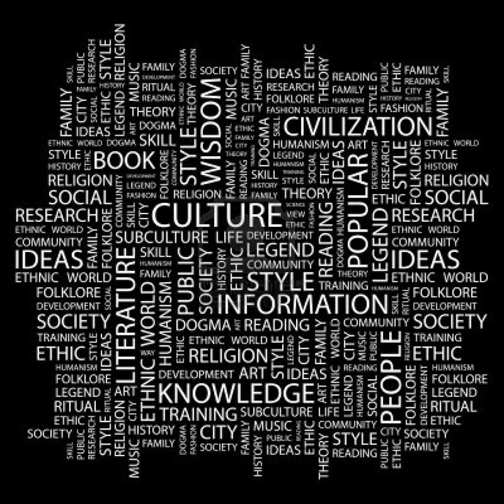Dr. Amos Wilson Personality & Black Culture,Values